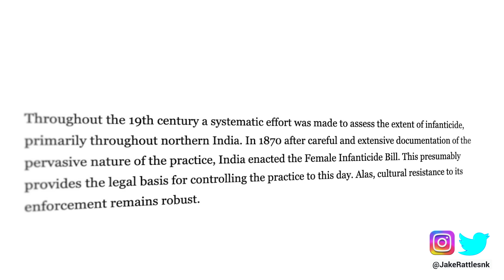Historian STUNS Students With Facts About Reparations and Slavery